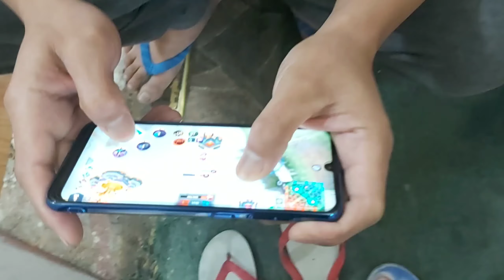PANLASANG PINOY | LUMPIA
H! There!

I made this channel to help poor people, what I earn here is not for me but for you and please help me to grow my channel as well.

Thanks for checking out my Youtube Channel. I'm Rodrigo marata, Aka MARATAS VLOGGER ,I was born and raised in Panagaan Mahayag zamboanga Del sur, Philippines. I left my home country to worked here in the Kingdom of Saudi Arabia since Nov 2017, I created this channel since March 19 2020. First I was uploading different kinds of content that comes to my mind. I've done reaction videos, some cooking recipes, other compilation videos and many more. Then it all changed, when I decided to use this platform to inspire and influenced people in many ways. I know my channel has lack of Videos to watch for. Please bear with me as I am taking my Step to create more videos to share with you. This is your INFLUENCIAL Rodrigo Marata